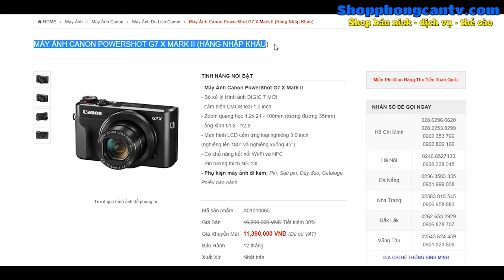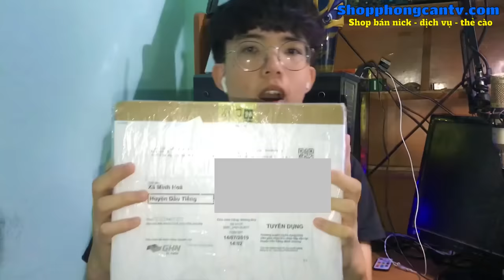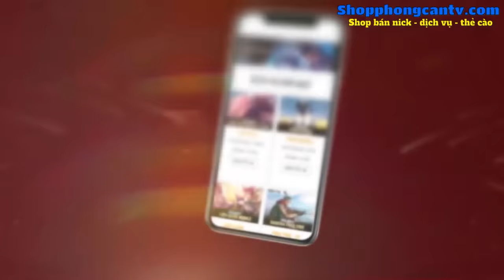PHONG CẬN VLOGS: THỬ THÁCH DÙNG 15 TRIỆU TIỀN LƯƠNG ĐỂ MUA THỨ NÀY ? BẮT ĐẦU CHÍNH THỨC LÀM VLOG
Theo dõi mạng xã hội của Vịt